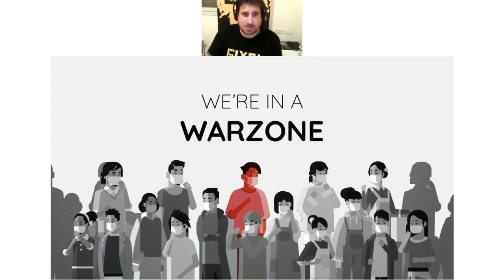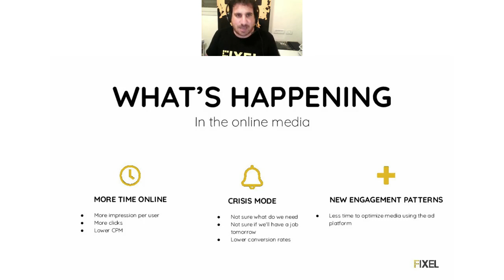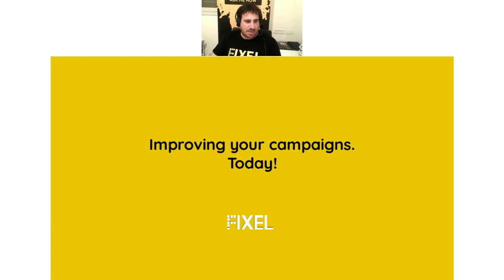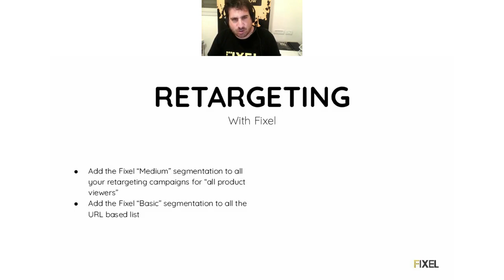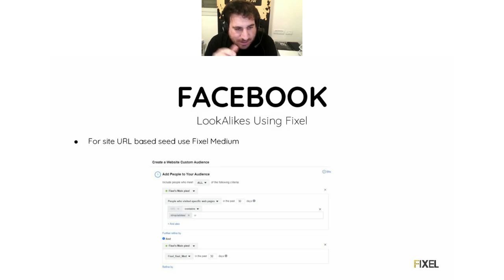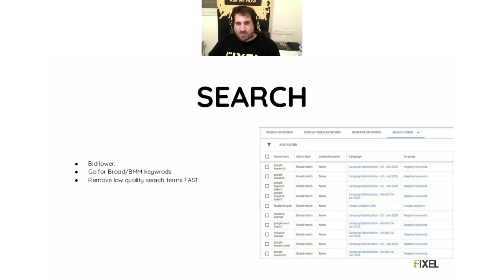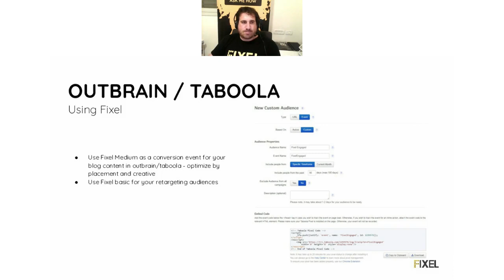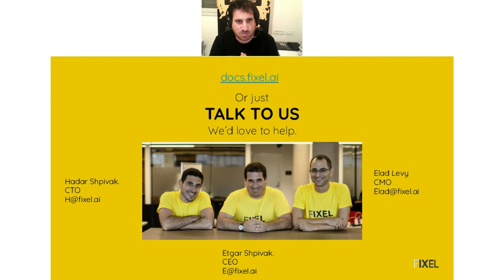Increasing conversions during the Coronavirus with Fixel (English)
During times like these, with the Coronavirus outbreak, we're seeing a dramatic increase in online user activity. The average cost per impression (CPM) will likely go down but so will the buyers intent

The behavior of paid media during the Coronavirus is expected to change, and we're here to support you and allow you to make the most of your media.

In this webinar Fixel's CEO, Etgar Shpivak, a renowned campaign expert, will give particle tools on how you can utilize your Fixel account to improve the results of your campaigns.

The webinar will cover:
A quick overview of how Fixel works
How to identify the waste in your site traffic using Fixel and Google Analytics?
How to identify high-quality visitors on your site?
How to use Fixel for broad keywords in search?
How to use Fixel for display ads?
How to use Fixel to build better Lookalike seeds?
How to use Fixel for native ads? (Outbrain & Taboola)